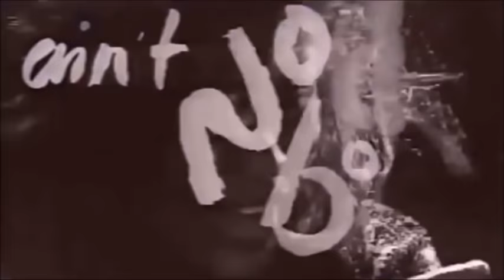150 Hit Songs of 1983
1. Prince - 1999
2. Toto - Africa
3. Rose Laurens - Africa
4. Rufus & Chaka Khan - Ain't Nobody
5. Lionel Richie - All Night Long
6. Christopher Cross - All Right
7. Dionne Warwick - All the Love in the World
8. Naked Eyes - Always Something There.
9. Kano - Another Life
10. Patti Austin & James Ingram - Baby Come to Me
11. Rod Stewart - Baby Jane
12. Wham! - Bad Boys
13. Michael Jackson - Beat It
14. Michael Jackson - Billie Jean
15. New Order - Blue Monday
16. Matthew Wilder - Break My Stride
17. Tracey Ullman - Breakaway
18. Bob Marley  - Buffalo Soldier
19. Talking Heads - Burning Down the House
20. Agnetha Fältskog - Can't Shake Loose
21. New Edition - Candy Girl
22. Tears for Fears - Change
23. David Bowie - China Girl
24. Culture Club - Church of the Poison Mind
25. Wham! - Club Tropicana
26. Paul Young - Come Back & Stay
27. The Kinks - Come Dancing
28. Bananarama - Cruel Summer
29. Quiet Riot - Cum on Feel the Noize
30. Bryan Adams - Cuts Like a Knife
31. After the Fire - Der Kommissar
32. Ryan Paris - Dolce Vita
33. Asia - Don't Cry
34. Styx - Don't Let It End
35. Chris de Burgh - Don't Pay the Ferryman
36. Men at Work - Down Under
37. Nazareth - Dream On
38. Eddy Grant - Electric Avenue
39. The Police - Every Breath You Take
40. Depeche Mode - Everything Counts
41. Kenny Rogers - Eyes That See in the Dark
42. Journey - Faithfully
43. Hall & Oates - Family Man
44. Frank Stallone - Far From Over
45. Human League - Fascination
46. Irene Cara - Flashdance
47. KC & the Sunshine Band - Give It Up
48. Spandau Ballet - Gold
49. Masquerade  Guardian Angel
50. Huey Lewis  - Heart and Soul
51. Icehouse - Hey Little Girl
52. Thompson Twins - Hold Me Now
53. Loverboy - Hot Girls in Love
54. Laura Branigan - How Am I Supposed.
55. M. Jackson - Human Nature
56. Elton John - I Guess That's Why...
57. Gazebo - I Like Chopin
58. Toto - I Won't Hold You Back
59. 38 Special - If I'd Be the One
60. Elton John - I'm Still Standing
61. Freeez - IOU
62. Duran Duran - Is There Something ...
63. K. Rogers & D. Parton - Islands in the Stream
64. Men at Work - It's a Mistake
65. Weather Girls - It's Raining Men
66. Greg Kihn Band - Jeopardy
67. Robin Gibb - Juliet
68. Culture Club - Karma Chameleon
69. The Police - King of Pain
70. Indeep - Last Night a DJ ...
71. Jackson Browne - Lawyers in Love
72. David Bowie - Let's Dance
73. Toto Cutugno - L'Italiano
74. Prince - Little Red Corvette
75. Trans-X - Living on Video
76. Pat Benatar - Love Is a Battlefield
77. Eurythmics - Love Is a Stranger
78. Paul Young - Love of the Common People
79. Peter Schilling - Major Tom
80. Air Supply - Making Love ...
81. Genesis - Mama
82. Michael Sembello - Maniac
83. D. Bowie - Modern Love
84. M. Oldfield - Moonlight Shadow
85. Styx - Mr. Roboto
86. S. Mendes - Never Gonna Let ...
87. U2 - New Years Day
88. Fleetwood Mac - Oh Diane
89. Flying Pickets - Only You
90. Men at Work - Overkill
91. Yes - Owner of a Lonely Heart
92. Bandolero - Paris Latino
93. Def Leppard - Photograph
94. Naked Eyes - Promises, Promises
95. Taco - Puttin' on the Ritz
96. UB40 - Red Red Wine
97. J. Cliff - Reggae Night
98. H. Hancock - Rock It
99. ELO - Rock 'n' Roll Is King
100. Def Leppard - Rock of Ages
101. Hall & Oates - Say It Isn't So
102. McCartney & Jackson - Say Say Say
103. Journey - Separate Ways
104. Stray Cats - Sexy + 17
105. Mike Oldfield - Shadow on the Wall
106. Bob Seger - Shame on the Moon
107. T. Dolby - She Blinded Me ...
108. D. Summer - She Works Hard ...
109. P. Gabriel - Shock the Monkey
110. Belle Stars - Sign of the Times
111. Laura Branigan - Solitaire
112. A Flock of Seagulls - Space Age Love Song
113. S. Nicks - Stand Back
114. B. Adams - Straight from the Heart
115. Laid Back - Sunshine Reggae
116. Eurythmics - Sweet Dreams
117. The Romantics - Talking in Your Sleep
118. B. Joel - Tell Her About It
119. Heaven 17 - Temptation
120. Jackson Browne - Tender is the Night
121. Genesis - That's All
122. America - The Border
123. Agnetha Fältskog - The Heat Is On
124. Little River Band - The Other Guy
125. Rock Steady Crew - The Rock Steady Crew
126. Men Without Hats - The Safety Dance
127. Tracey Ulman - They Don't Know
128. Michael Jackson - Thriller
129. Culture Club - Time
130. P. Bryson & R. Flack - Tonight I Celebrate My Love
131. Kajagoogoo - Too Shy
132. Bonnie Tyler - Total Eclipse ...
133. Spandau Ballet - True
134. Golden Earring - Twilight Zone
135. Olivia Newton-John - Twist of Fate
136. Duran Duran - Union of the Snake
137. Billy Joel - Uptown Girl
138. Righeira - Vamos a la Playa
139. Michael Jackson - Wanna Be Startin' Somethin'
140. Little River Band - We Two
141. K. Loggins - Welcome to Heartlight
142. K. Rogers & S. Easton - We've Got Tonight
143. R. Stewart - What Am I Gonna Do
144. P. Young - Whenever I Lay My Hat
145. B. Idol - White Wedding
146. Eurythmics - Who's That Girl
147. A Flock of Seagulls - Wishing
148. Irene Cara - Why Me
149. P. Collins - You Can't Hurry Love
150. Tom Petty  - You Got Lucky